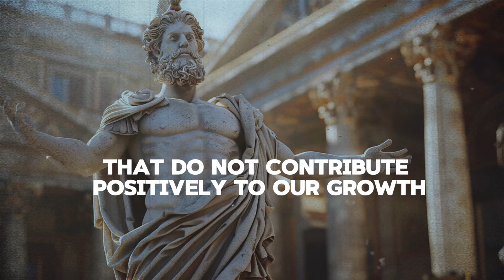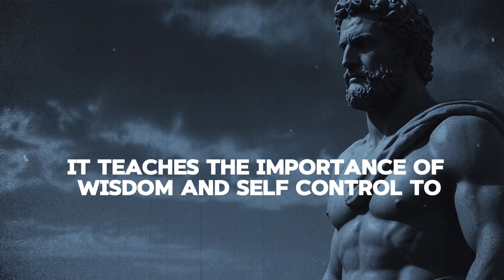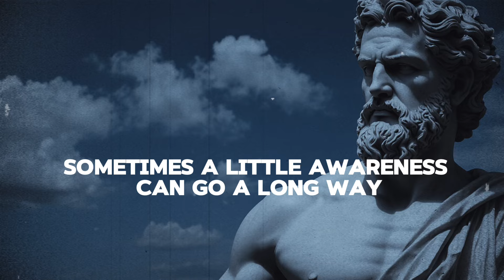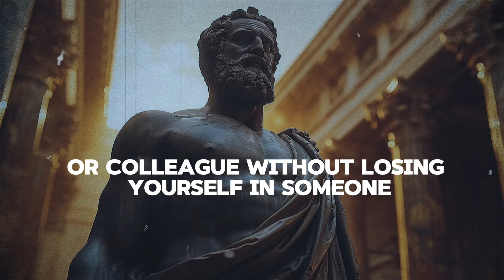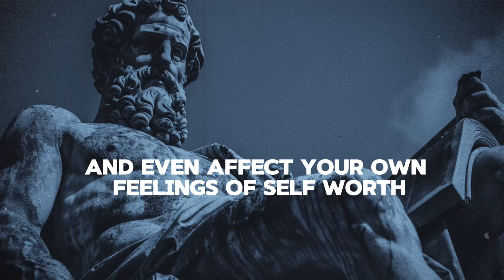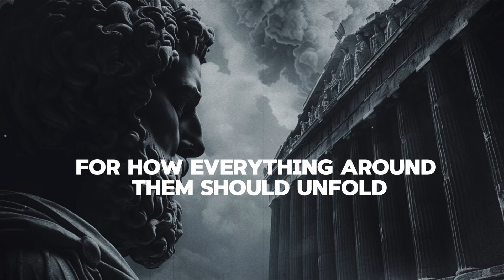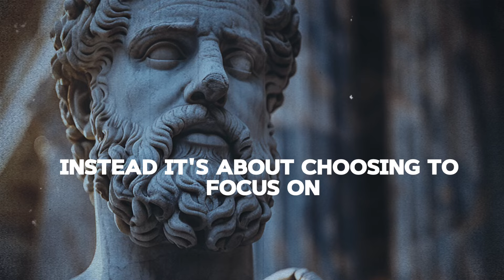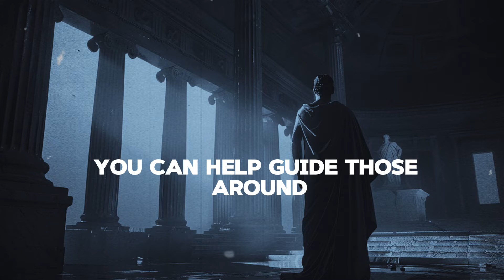11 Types of People You Should Never Tolerate | Stoicism |Be STOIC!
In this video, we delve into the Stoic philosophy to identify 11 types of people you should never tolerate in your life. By understanding and recognizing these negative influences, you can cultivate a more peaceful and resilient mindset. Join us as we explore practical Stoic wisdom to help you navigate relationships and maintain your inner tranquility.

🌟11 SIGNS That You SHOULD END EVERY RELATIONSHIP even it is your family or a friend | BE STOIC

CHAPTERS

00:00 - Introduction
01:06 - The Constant Critic
03:11 - The Drama Magnet
05:29 - The Manipulator
08:01 - The Flake
10:58 - The Victim
14:06 - The Superior
17:18 - The Envious
20:10 - The Gossip
22:45 - The Control Freak
25:49 - The Pessimist
28:46 - The Sycophant
31:30 - Conclusion